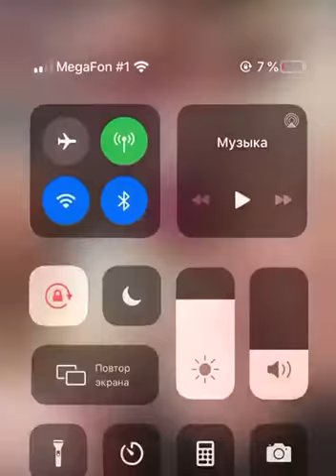18 апреля 2020 г.